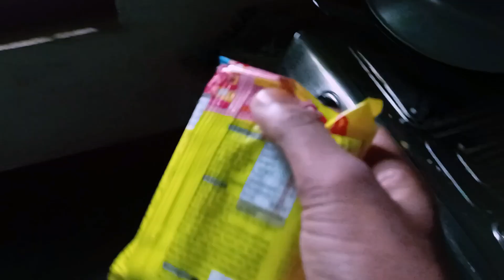📌বৰষুণ বতৰত কিবা এটা বনাই খোৱাৰ মজা এ বেলেগ 🔪🍜🧑‍🍳